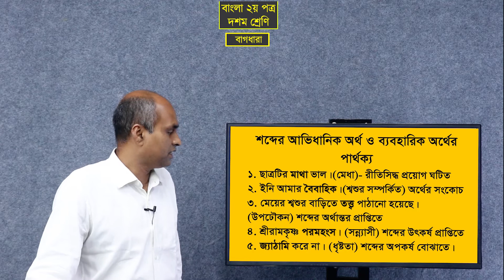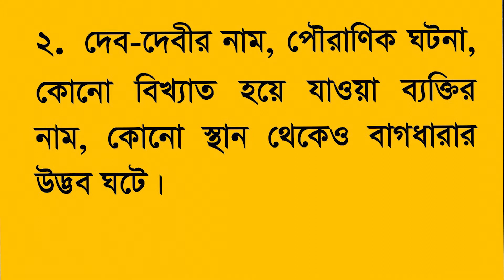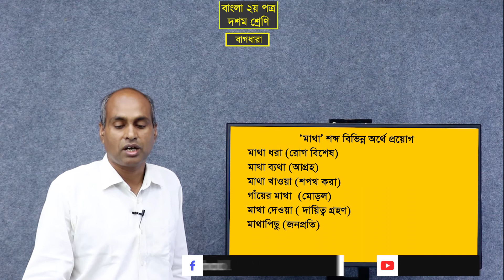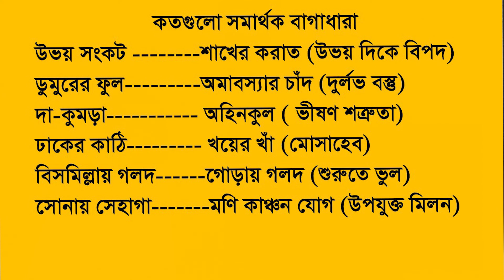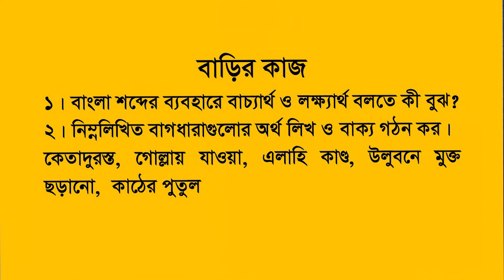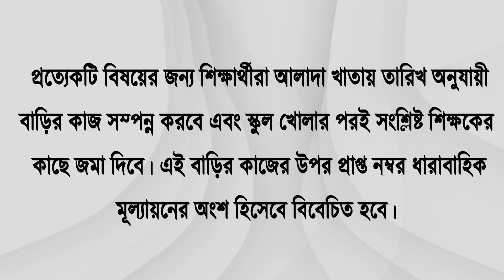দশম শ্রেণি || বাংলা ২য় পত্র || বাগধারা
এসব ক্লাস সহ বাংলা ভাষা, সাহিত্য ও মজার সব বিষয় নিয়ে ক্লাস পেতে দেখুন "বাংলা গুরুকুল" চ্যানেলটি A Gurukul Online Learning Network Production.